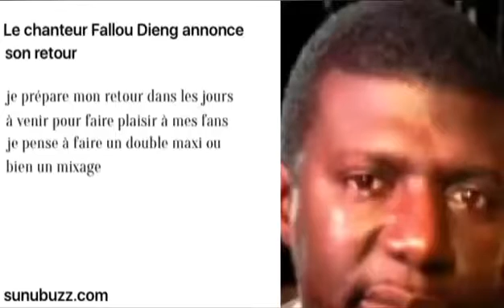Senvideos buzz revue de presse 22 novembre 2017